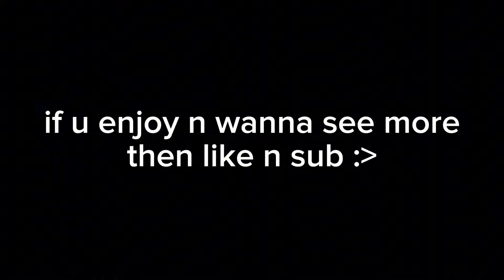Forest King is broken. | Pillar Chase 2 gameplay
he is simply the god of the forest.